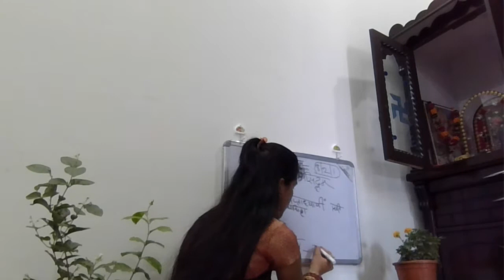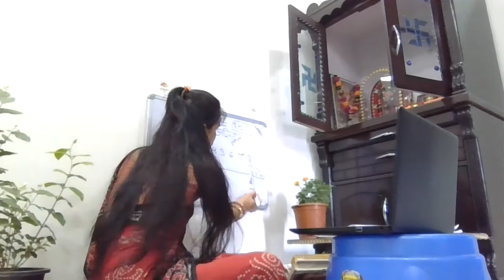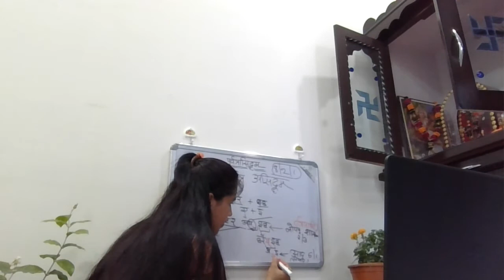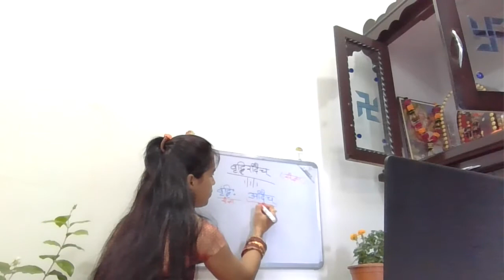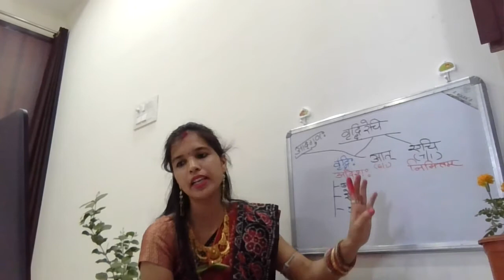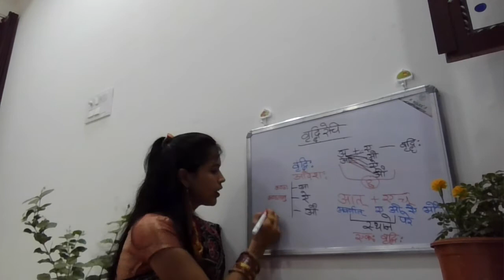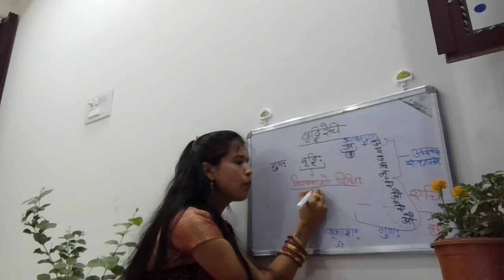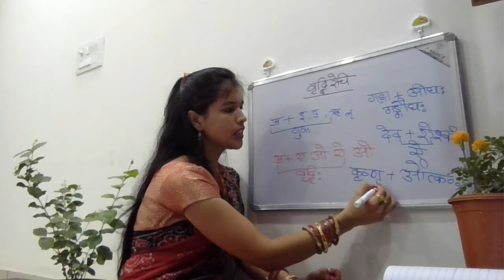लघुसिद्धान्तकौमुदी अच्सन्धिप्रकरणम् भाग-९ Laghu Siddhanta Kaumudi Classes by Prajñā Bhaginī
पूर्वत्रासिद्धम् (लघुसिद्धान्तकौमुदी ३१, अष्टाध्यायी ८.२.१)
सपादसप्ताध्यायीं प्रति त्रिपाद्यसिद्धा, त्रिपाद्यामपि पूर्वं प्रति परं शास्त्रमसिद्धम्। हर इह, हरयिह। विष्ण इह, विष्णविह।

वृद्धिरादैच् (लघुसिद्धान्तकौमुदी ३२, अष्टाध्यायी १.१.१)
आदैच्च वृद्धिसंज्ञः स्यात्।

वृद्धिरेचि (लघुसिद्धान्तकौमुदी ३३, अष्टाध्यायी ६.१.८८)
आदेचि परे वृद्धिरेकादेशः स्यात्। गुणापवादः। कृष्णैकत्वम्। गङ्गौघः। देवैश्वर्यम्। कृष्णौत्कण्ठ्यम्।